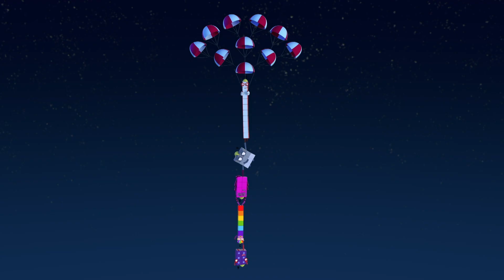@Numberblocks- Happy New Year! | Numberblock Party | Learn to Count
Learn to count with the Numberblocks this New Years Eve as they have a huge Numberblock celebration to see in the New Year!